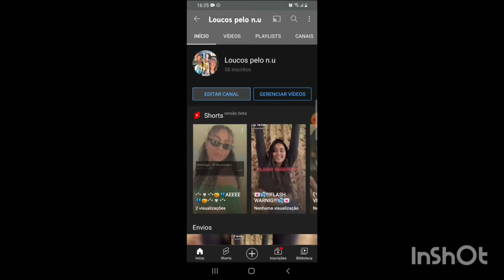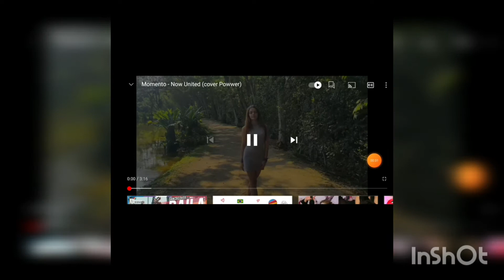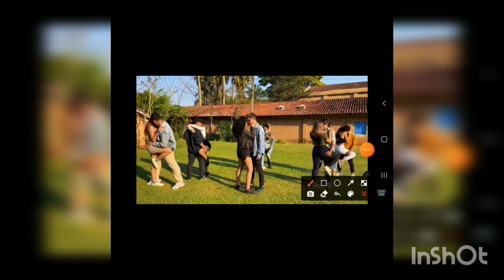REAGINDO A "MOMENTO" POWER!| MOSTRANDO A VOCÊS《Loucos pelo n.u》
【ツ】🦋HIIII🦋【ツ】
💫💫💫💫💫💫💫💫💫💫💫💫💫💫TODAS AS PLALISTS💗🌼